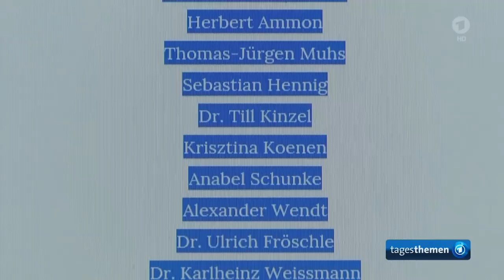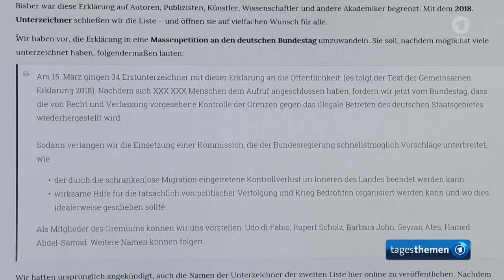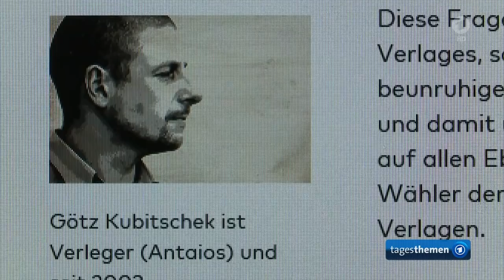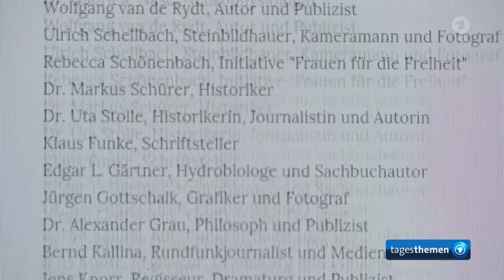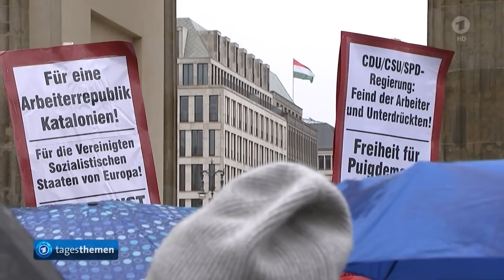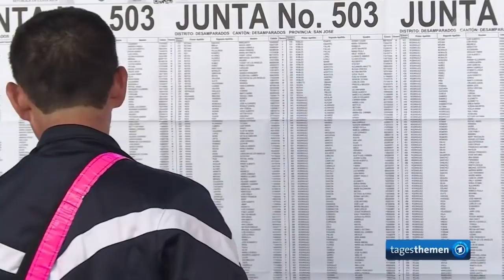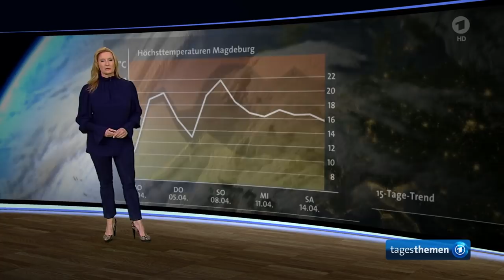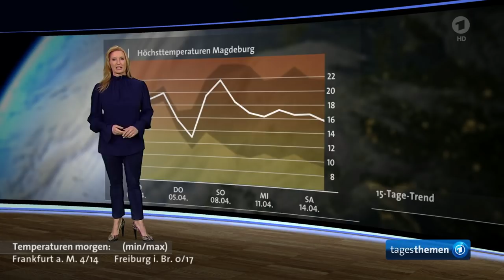tagesthemen 23:10 Uhr, 01.04.2018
Themen der Sendung: Urbi et orbi: Osterbotschaften der Kirchen, Die neue rechte Intelligenz, Weitere Meldungen im Überblick, Stichwahlen um das Präsidentenamt in Costa Rica, Der Sport am Sonntag, Das Wetter